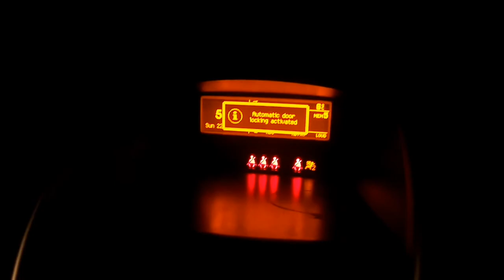Surfing at Croyde bay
Day trip to the coast in the UK.
sorry about the lack of camera angles
volume up to hear me screaming